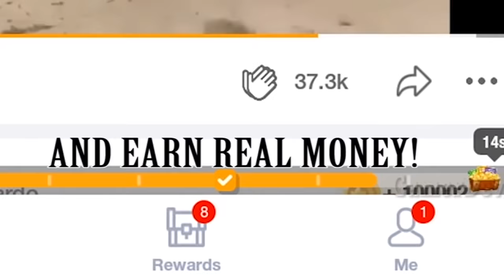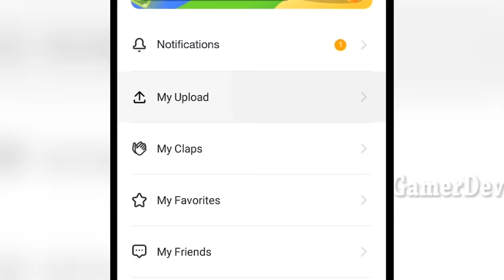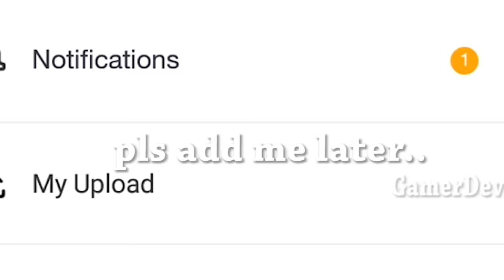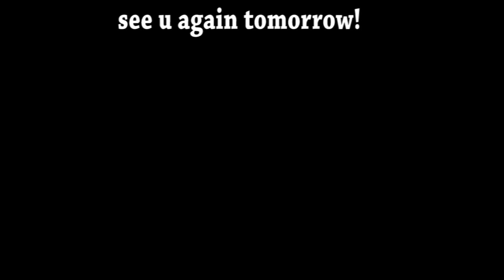Mobile Legends WTF | Funny Moments 300IQ Gameplay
WOW The new Hero Luo yi is the new Queen of troll guys hahaha, so many of you already trolling! haha its funny and annoying tbh.
pls only troll on classic lol.

Sorry if its nt funny enough because of very few ppl that submitting funny moments but instead savage ahaha, and dont worry if u have mayhem and funny enough videos i will defntly use it!

So this is it guys enjoy
Mobile Legends Bang Bang funny moments and WTF moments

AYO guys bantu SUB ke CHANNEL INDO : Will EXE

selamat menontonmoment funny di mobile legends dengan player yang memiliki iq tinggi wkwkw

happy watching this fanny have 300 IQ Genius Plays and moments in mobile legends inspired by mobile legends cinema and superhvh

SAVAGE MUSIC:
[Drumstep] - Noisestorm - Breakdown VIP [Monstercat Release]